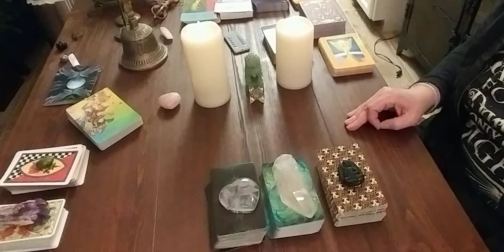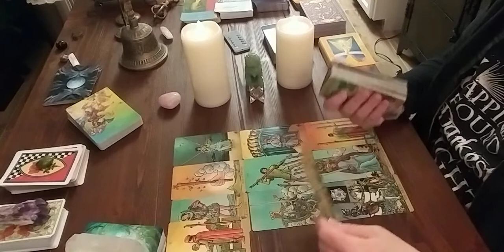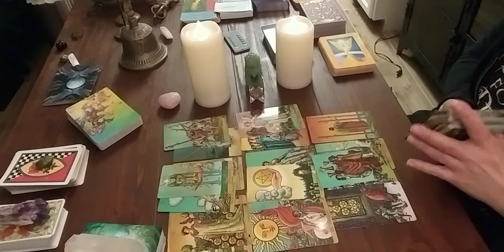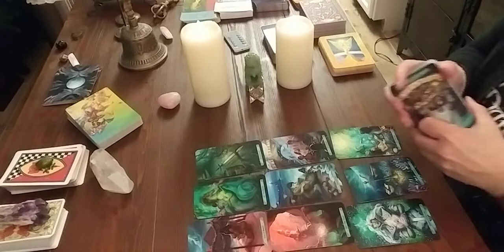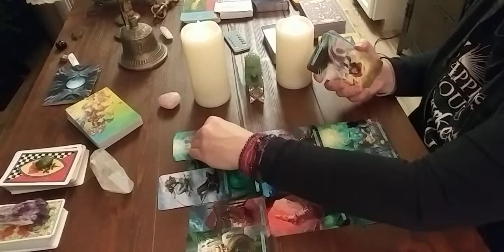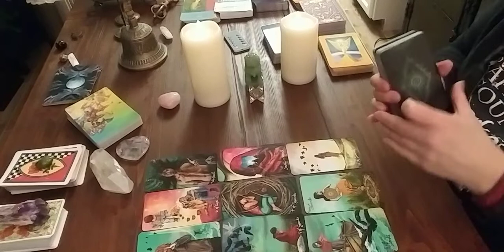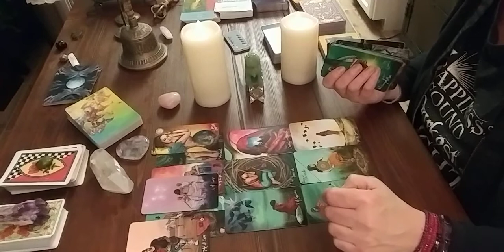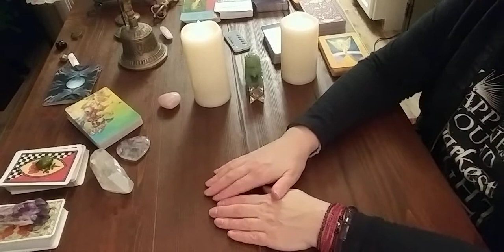Pick-A-Card WHY ARE THEY SILENT??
Mediumofthelight.com